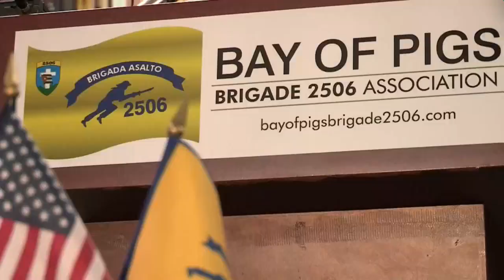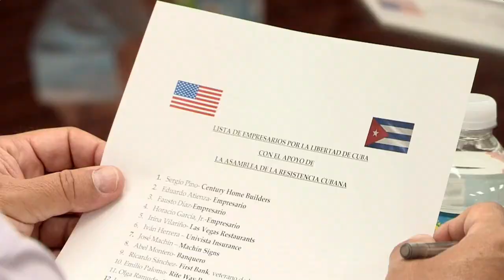Empresarios exiliados cubanos rechazan invertir en Cuba mientras gobierno «el régimen del terror»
Al menos 25 empresarios cubanos exiliados en Miami respondieron a la dictadura cubana que no están interesados en invertir en la isla mientras gobierne «la tiranía» de los Castro y le dijeron que tampoco «queremos un país de esclavos» ni hacer ganancias fáciles a costa de la libertad del pueblo cubano.